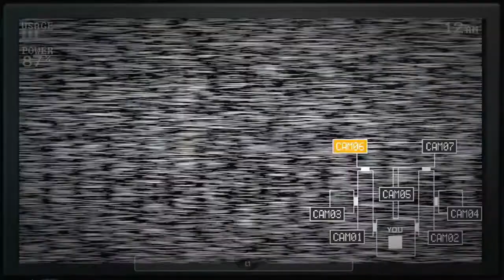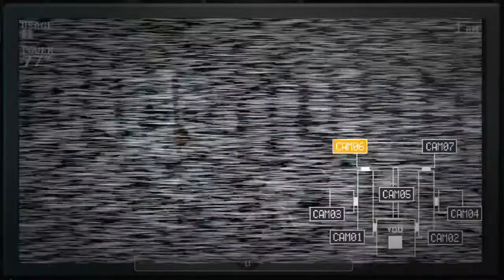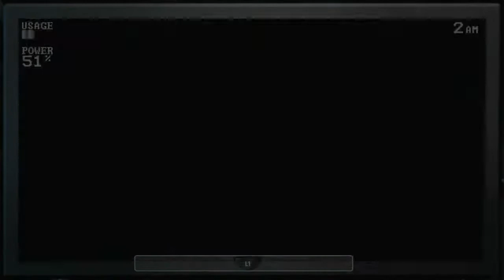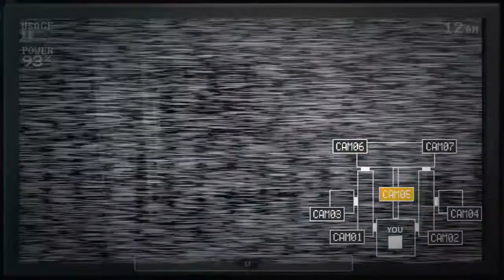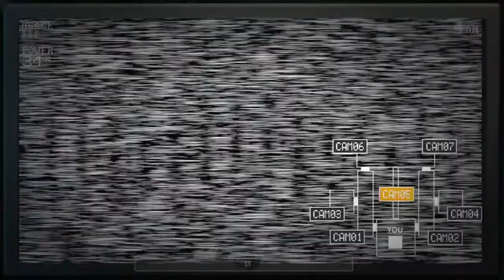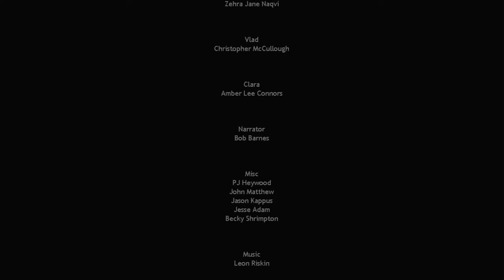FNaF Sister Location: Nightmare Edition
they robots are stalking me :(